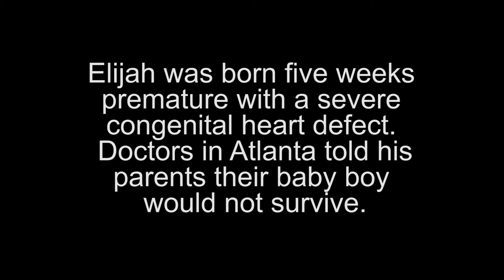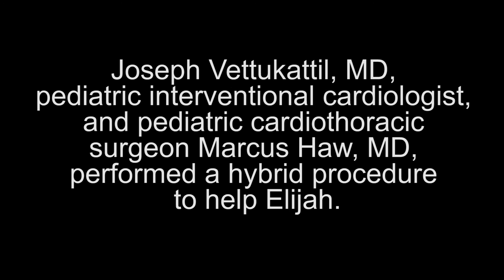Elijah travels to Michigan to get heart surgery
Born five weeks premature with a severe congenital heart defect, Elijah Norman had been given zero chance of survival by doctors in Atlanta.